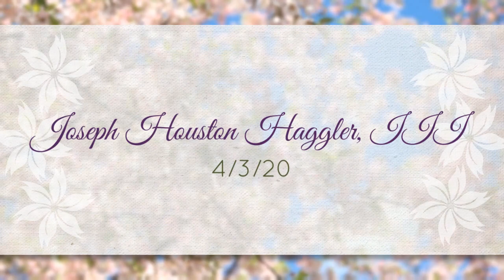Joseph Haggler III Memorial Tribute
Graveside Service